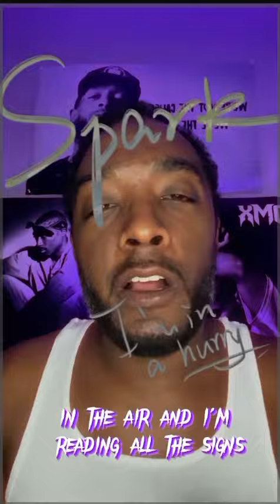All Money In lyric video